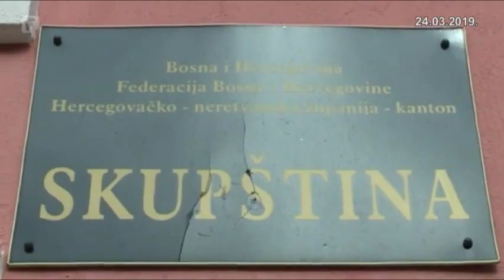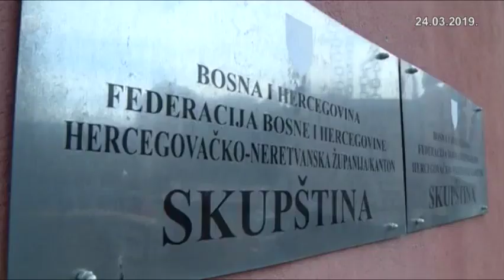Ko će zastupati interese Srba u vlasti u HNK-u?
Prošlo je pola godine od općih izbora prije nego što su HDZ BiH i SDA obznanili ko će biti mandatar Vlade, a ko predsjedavajući Skupštine Hercegovačko-neretvanskog kantona. Imenovanja koja bi trebala biti potvrđena u sljedećih desetak dana ipak ne znače skori kraj priče oko formiranja vlasti u tomu kantonu - stranački partneri tek trebaju podijeliti resore u Vladi, a na neodobravanje u javnosti već su naišli.